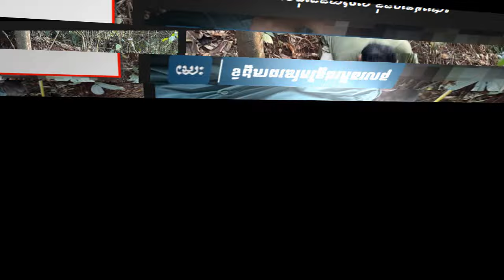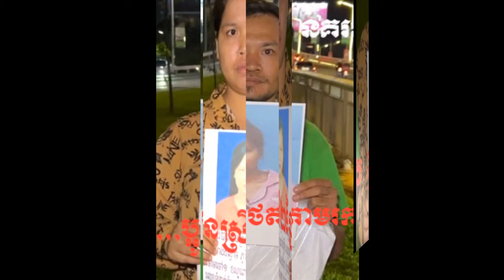Brother and sister take a photo walking find their sister in Phnom Penh